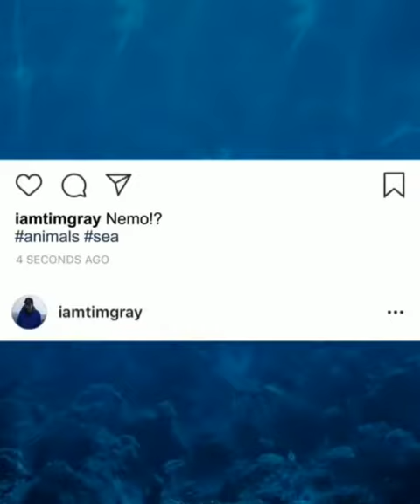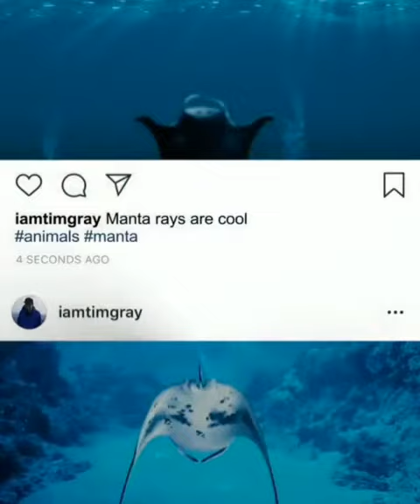3D animation ~ Videos❤❤